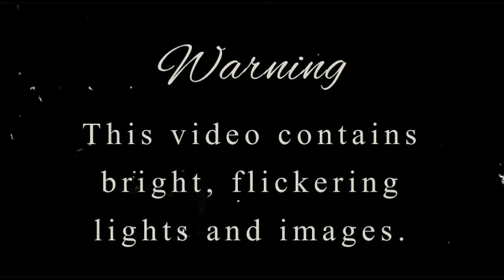🍄 • VOCALOID songs to feel corrupt and rotten [Part 2] ⭑★「Playlist」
•SONGS•

00:00 WARNING

00:10 Gomenne Gomenne

04:58 Rotary Dial

10:05 Black & White

13:12 The Deadly S*xual!ty of the Mantis

19:24 FUTURE CHANCER!

23:54 キャラバン

27:23 Himitsuno kingyo

31:13 Reckless Battery Burns

36:39 LOOPHOLE

39:54 The Full Course for Candy Addicts

43:16 Finders Keepers

47:38 The Chattering Lack of Common Sense

51:01 Fruiting Bodies

54:59 Happy Days

59:26 Appetite of a People-Pleaser (Instrumental)

Wow, my channel doesn't have the same retention as it used to. I'm lucky if I surpass 100 views, but even if this video doesn't reach 500 views, I'll be happy with how I finished it.

Yes, it's the second part of the playlist. Reading comments and suggestions, I realized I could bring another playlist similar to the one I uploaded back then, and here it is. I took many suggestions from the comments and tried to capture the same vibes from both the video and the thumbnail.

I think this time I put in a bit more effort than I have before, and I hope it turned out well.

Another thing is, if you want to leave me recommendations for other songs I can include in a similar playlist in the future, I'd be delighted to read them. Likewise, if you want to give me recommendations for future playlists, I'd love to read those too.

I hope and trust that this playlist has a similar reach to the previous one, maybe not reaching the heights of the other video, but I would love for it to come close.